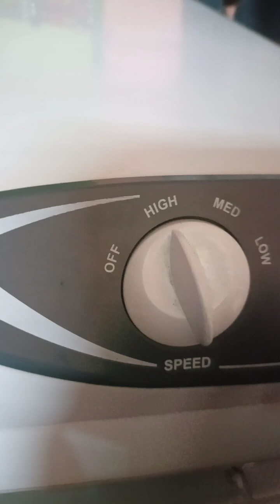🔐😱🤔 DUKAN LOCK HO GAYA // दुकान लॉक हो गया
dukan
dukan ka galla
dukan me grahak kaise badaye
dukan upay
dukan ka ga
pattern lock
unlock all mobile
door lock alarm
unlock phone
open a lock
chumma ke dukan video gana
sensor lock
best way to open a lock,
 unlock android without password
dukan kaise chalaye
unlock lotion pump
samsung ka pattern lock kaise tode
what is inside an old lock
realme ka lock kaise tode
unlock shampoo pump
gullak fod gaya
how to cut a lock
locked in the shop
locked
locked in
locked inside
locked door stops thief
locked up
locked in a shopping centre
locked out
suspect locked in
shock
what if locked
lucky shop
locked in vault
locked in a mall
barber locked the door
locked hypermarket
thief stopped by locked door
thief locked in vault
baby locked in daycare
uk thief stopped by locked door
locked door foils thief
storage locker
toddler locked in daycare
thief foiled by locked door
अनलॉक
पटना दुकान कब खुलेगा
बिहार अनलॉक 2
इरम लॉक
तुलसी लॉक
अनलॉक 2 गाइडलाइन्स
फ्लश डोर लॉक
लक्ष्मी लॉक
अमेरिकी दुकान ikea american furniture market
मोबाइल चोरी होने पर बैंक अकाउंट कैसे ब्लॉक करें
मोबाइल चोरी होने पर imei नंबर ब्लॉक कैसे करें
पटरी दुकानदार
बाजार खुलने का नया नियम
ऑनलाइन
मोबाइल चोरी होने पर क्या करें
नरयावली
क्या करें
व्यापारी
पटना न्यूज़
कैसे होती है
कैसे होता है
कामवाली बाई
ऑनलाइन पेमेंट

daily minivlogs
viral mini vlogs
wedding anniversary mini vlogs
family mini vlog
YouTube minivlogs
Instagram mini vlogs
Facebook mini vlogs
short mini vlog
food vlogs mini vlog
rangila family vlogs
rangila vlogs
rangeela family blocks ka video
rangeela family mini vlogs video
Vijay Riya vlogs
vijay Riya
vijay riya ka vlogs
Sunil guriya ka vlogs
Sunil guriya ka family mini vlog
Sunil guriya
sweets couples
couples kiss
couples new video vlogs
Village couples vlogs
cote couples watsapp status
love story status
goan ka vlogs short
India vlogs couples
India vlogs
India couples
goan ka ladki
goan ka Ghar
vlog
vlogs
vlogs India couples
couples vlogs India
funny couples
vlog video
new vlogs video
couples video
couples vlogger
daily minivlogs
Village life style Indian vlogs
Hindi vlogs
iskmunda vlogs
Santosh rokara vlogs
Elvis yadav vlogs
Dance sanatan vlogs
Jatt prabhjot vlogs
flying beast vlogs
The UKO 7 rider vlogs

thank you bhaiya log and didi log  🙏🙏🙏🙏